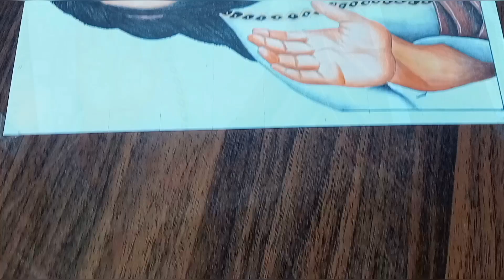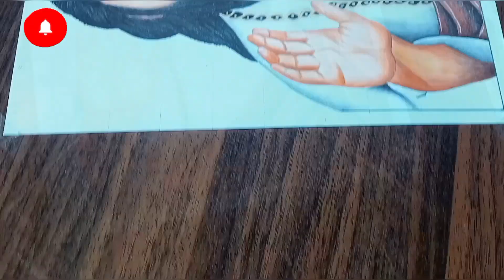Guru Ravidas drawing for beginners | PART : 2 | Guru Ravidas jayanti special drawing easy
hit likes.

Parveen Arts, art work, pencil drawing, drawing video, tutorial drawing, Guru Ravidas drawing for beginners
Guru Ravidas jayanti drawing
Guru Ravidas jayanti 2023 drawing
Drawing of guru Ravidas jayanti
How to draw guru Ravidas
How to draw guru Ravidas ji pencil drawing
guru ravidas ji drawing,
guru ravidas jayanti 2023,
ravidas ji drawing,
drawing of guru ravidas ji,